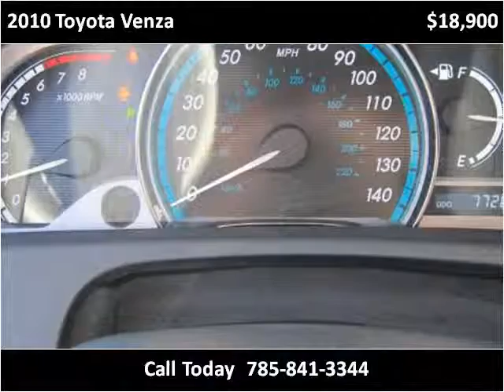2010 Toyota Venza Used Cars Lawrence KS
This 2010 Toyota Venza is available from Johnny I's Auto Sales.